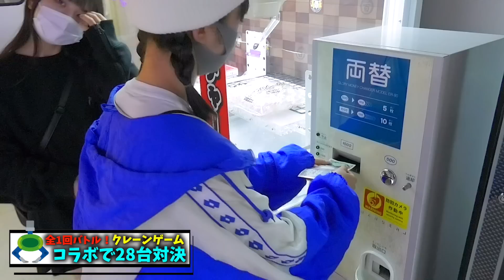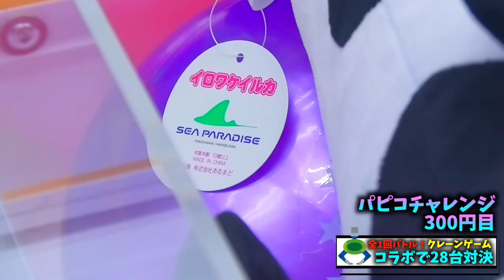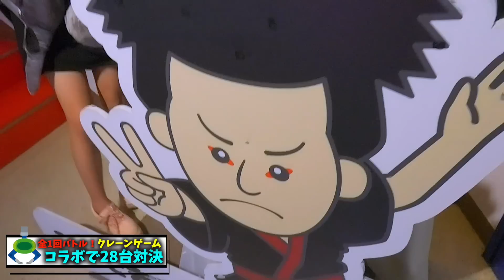クレーンゲーム全1回！コラボでガチバトルな闘いのための闘い【のえのん番組＋ももかチャンネル】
クレーンゲーム全1回！
コラボでガチバトルな闘いのための闘い【のえのん番組＋ももかチャンネル】

【女の戦い】クレーンゲーム 1000円で何個取れるか対決！

【ガチ対決】クレーンゲーム 10分間やり放題！何個取れるか対決！

貸し切りで1万円！クレーンゲーム100回！超神回のギネス記録【のえのん番組】

★モーリーファンタジー☆Mollyfantasy★

4ヶ月ぶりの28台全1回チャレンジ（エブリデイとってき屋東京本店）【のえのん番組】

クレーンゲーム大量ゲット姉妹4000円対決！お久しぶりですエブリデイ【のえのん】

クレーンゲーム！34台全1回チャレンジ（やっぱ凄かったw）【のえのん番組】